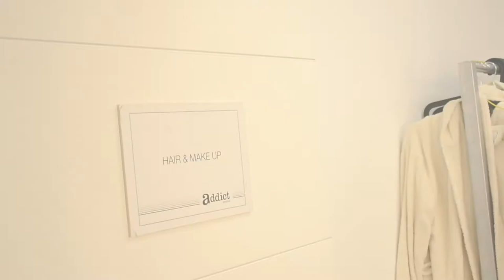Making of Mar Saura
Realización y maquillaje en el reportaje a Mar Saura para la revista Linda Magazine